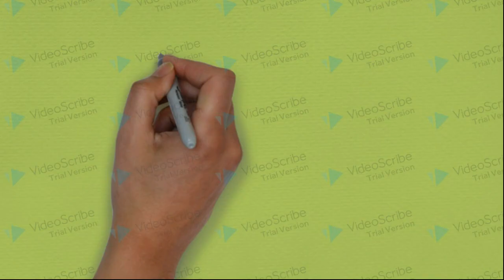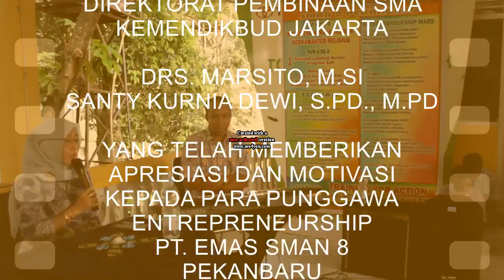MONEV SMA ZONASI DARI DIREKTORAT PEMBINAAN SMA KEMENDIKBUD JAKARTA (BAGIAN 2))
Pada tanggal 21 November 2019 kedatangan tamu dari Tim Monev SMA Zonasi di Golden House PT. EMAS SMAN 8 Pekanbaru.
Tim Monev terdiri dari 2 orang yang di dampingi oleh bapak Kepala SMAN 8 Pekanbaru bersama para wakil Kepala Sekolah.
Pada Kesempatan itu bersempena dengan lounching lagu MARS Kewirausahaan SMAN 8 Pekanbaru.
Setelah mendapat sekilas gambaran tentang PT. EMAS SMAN 8 Pekanbaru dari pembinanya, maka dalam sambutan tim Monev memberikan apresiasi dan pujian LUAR BIASA atas kegiatan tersebut.
Bahkan mereka menyampaikan dengan jelas bahwa kegiatan PT. EMAS ini telah menginspirasi beliau berdua untuk membuat kegiatan sejenis PT. EMAS yang sudah terstruktur dan terprogram dengan baik.
SELAMAT. LUAR BIASA...!